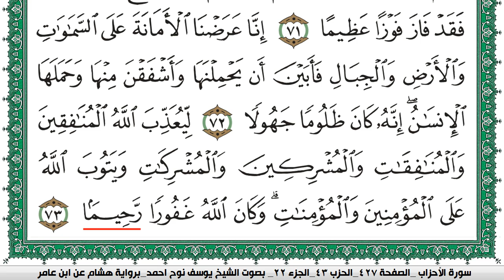سورة الأحزاب مكتوبة يوسف نوح احمد برواية هشام عن ابن عامر